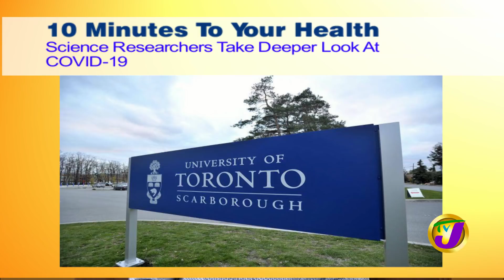Jamaican Born Prof. Upton Allen Takes Deeper Look at COVID-19 - June 4 2020